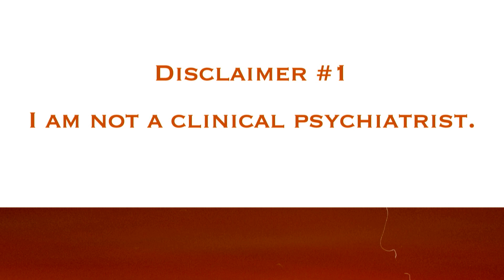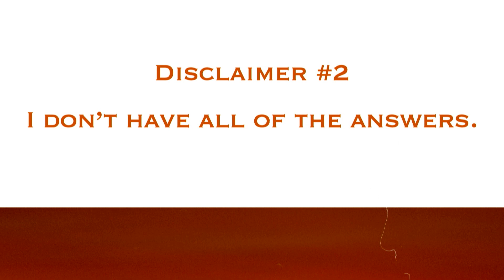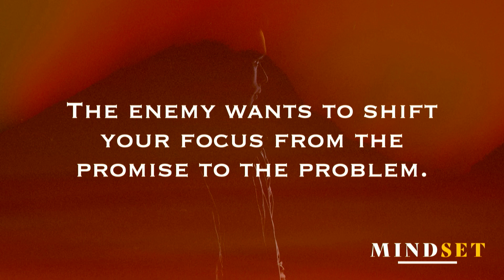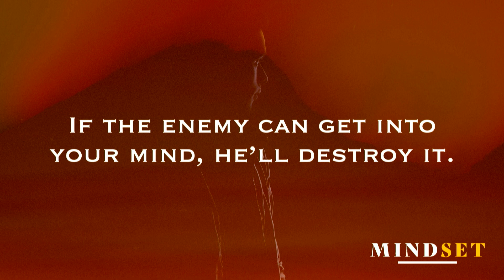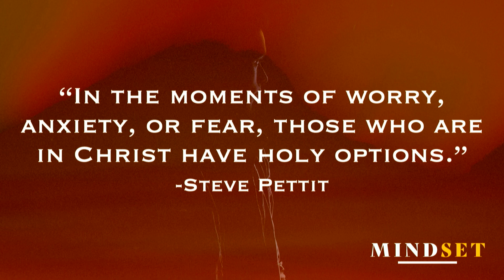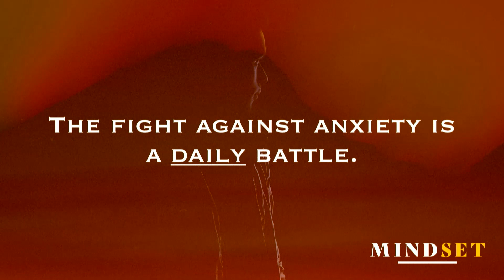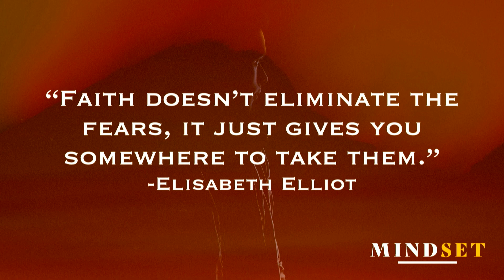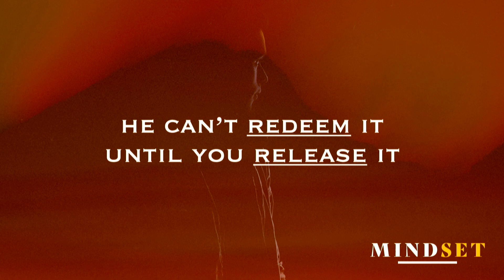Sermon | Anxiety | Mindset Series | August 2, 2020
Graham Inman teaches from 2nd Timothy 1